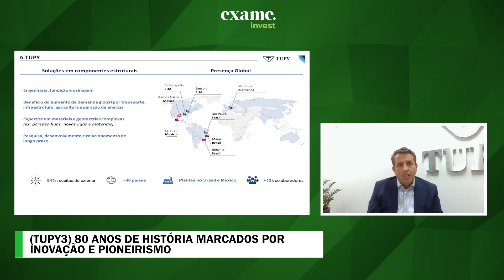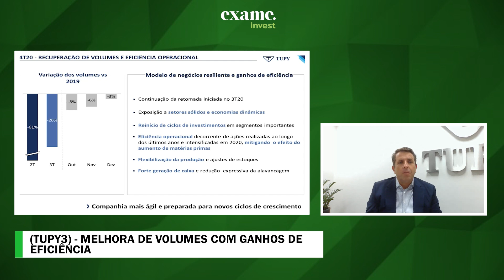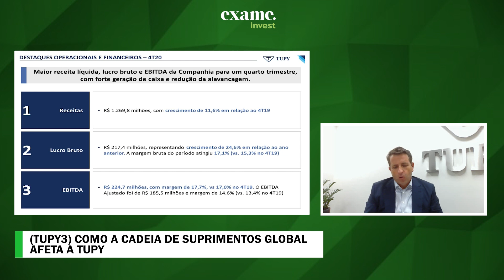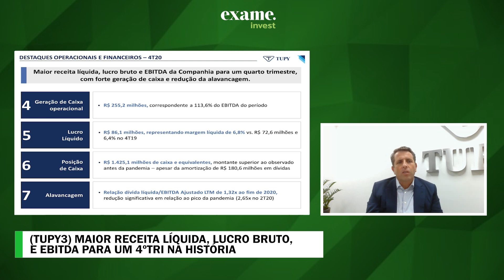Papo Aberto com Fernando Rizzo CEO da TUPY3 (resultados do 4T20) | EXAME Invest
Neste papo aberto conversamos com Fernando Rizzo CEO da Tupy, empresa que acumula mais de 20% de alta desde que ingressou na carteira recomendada da EXAME (alta desde dia 29/09/2020 até 10/03/2021).

Além disso temos a participação de Thiago Struminski CFO da Tupy, falando sobre o balanço da empresa e os impactos que eles tiveram com a pandemia e lockdown.

A Tupy é uma multinacional brasileira do ramo da metalurgia fundada em 9 de março de 1938, na cidade de Joinville. É referência em tecnologia de fundição de blocos e cabeçotes de motor de ferro e usinagem.